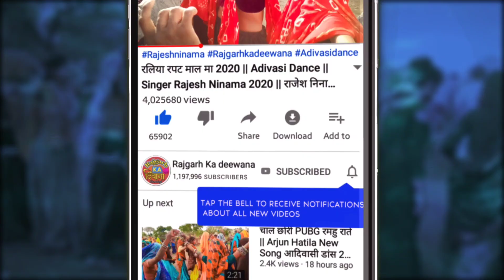हमणे फोन📲 मति कर 🤩 मिस्त्री न माल💃 आली री || Adivasi Timli Dance 🔥 Akram Dindore राजगढ़ का दिवाना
Singer : Akram Dindore

Lyrics : अकराम डिंडोर

Mixing : जोयल निनामा

Support : Bapu bhuriya